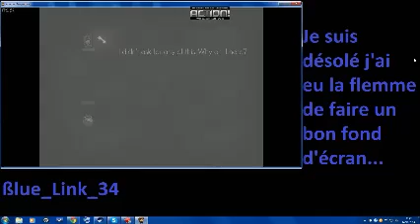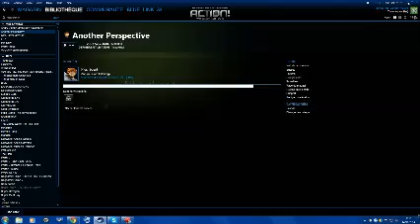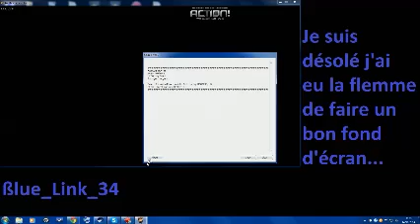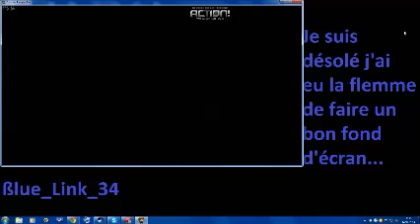Glitch dans Another Perspective dans toutes les salles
Ceci est un glitch que j'ai découvert dans Another Perspective que j'ai appeler door glitch mais que P_Why appelle wrong warp. (désolé pour la qualité de la vidéo)